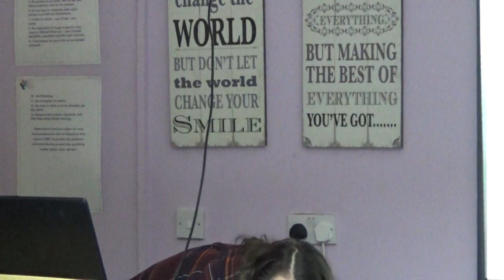Birkenhead Constituency Committee (Wirral Council) 28th February 2019 Part 1 of 3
Gautby Road Play and Community Centre, 69 Gautby Road, Birkenhead, CH41 7DS

The agenda and reports are published on Wirral Council's

Present:
Cllr George Davies (Chair) until he left
Cllr Stuart Kelly
Cllr Liz Grey

6. GETTING THE BASICS RIGHT - IMPLEMENTING A NEW MODEL FOR COMMUNITY ENGAGEMENT 0:19

1. MEMBERS' CODE OF CONDUCT- DECLARATIONS OF INTEREST 13:47

Members are asked to consider whether they have any disclosable pecuniary or non pecuniary interests in connection with any item(s) on the agenda and, if so, to declare them and state the nature of the interest.

2. APOLOGIES FOR ABSENCE 14:00

3. MINUTES 14:44

The Committee be requested to approve the accuracy of minutes of the meeting held on 27 September 2018.

Cllr George Davies (Chair) left during this item.

4. SHOWCASE PRESENTATION: FOOD PROJECTS 18:55

Presentation – George Thomas, Beechwood Community Trust, Luke O’Dowd, Gautby Road Play and Community Centre and Eve Barrett, St James’ Centre.